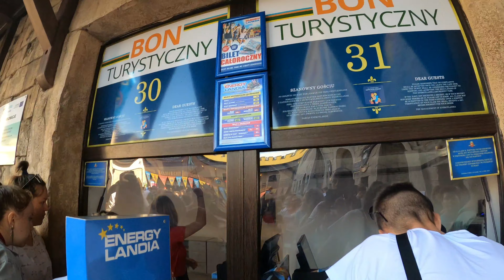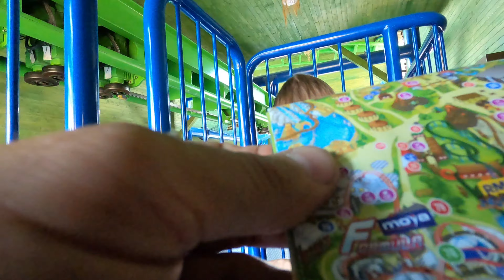Energylandia nowy aqualantis 2021r 4razy byłem fanie zabawa super karuzela🤠👍🎢